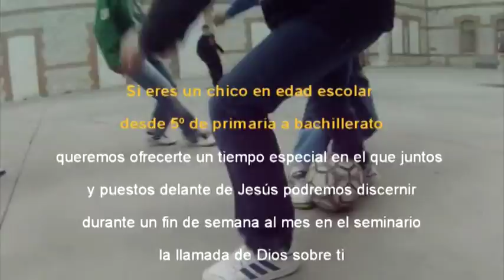Ven a Preseminario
Quizá con estas imágenes puedas pensar en venir o invitar a alguien a participar en esta actividad que ayudará al discernimiento vocacional de nuestros chavales. Un fin de semana al mes que permite a muchos descubrir en el seminario un espacio en el que seguir creciendo y preguntándose por la voluntad de Dios. Quizá con el tiempo puedas decidirte y encontrar en el seminario también tu centro de estudios y tu casa.